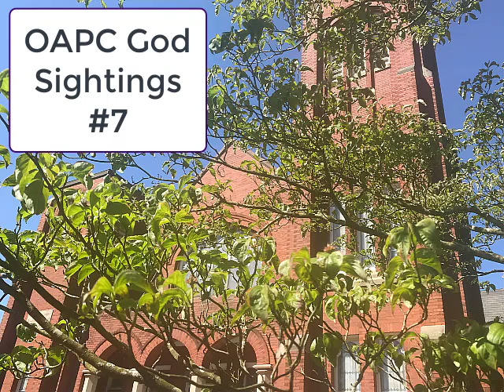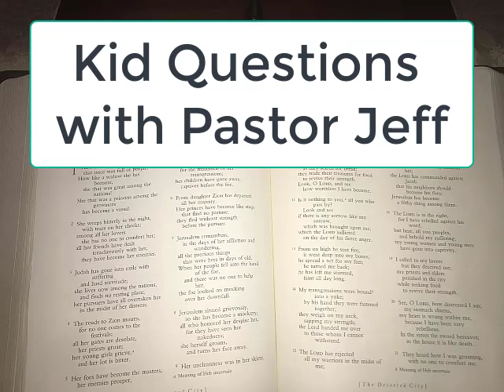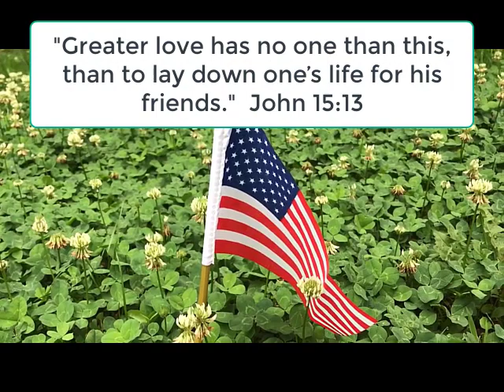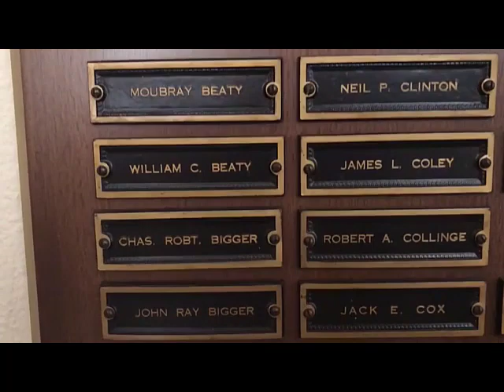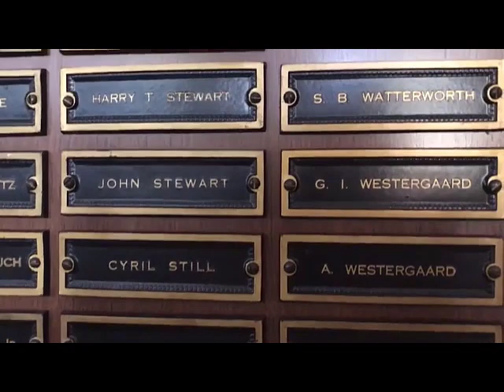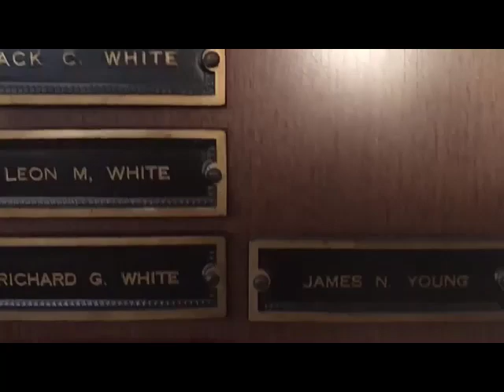God Sightings 7